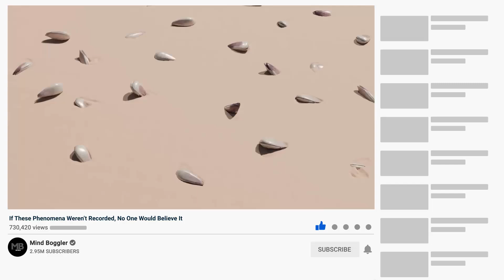If These Phenomena Weren’t Recorded, No One Would Believe It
When the Kawah Ijen volcano in Indonesia suddenly erupted with blue flames, it created an eerie and almost apocalyptic sight. However, scientists quickly determined the cause: sulfur. When sulfur burns in a gaseous state, it emits a blue flame.
I find phenomena like this fascinating and love uncovering the reasons behind them. There are many videos online that include these events in compilations without explaining what they are. Today, I'm going to shed some light on this mysterious phenomenon.